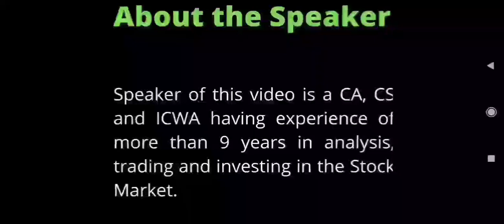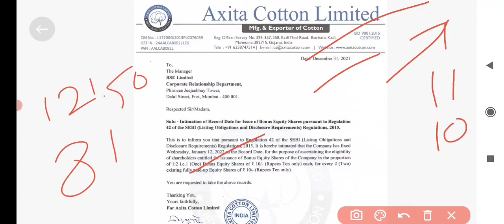Axita Cotton Share Bonus Issue Record Date Announced : December 2021 : Axita Cotton Latest News